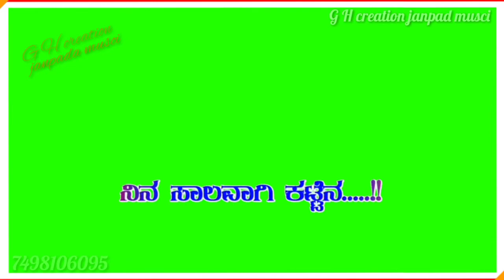//malu nipnal new janpad song green screen video status //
new janpad songs

parasu kolur janpad songs